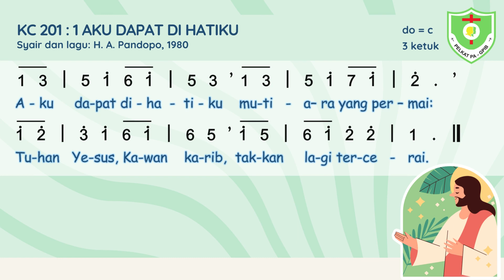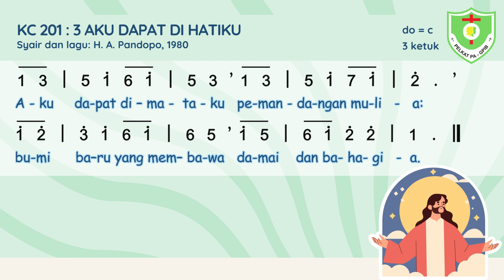VIDEO KIDUNG CERIA | Kidung Ceria 201 Aku Dapat di Hatiku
KC 201 AKU DAPAT DI HATIKU

Aku dapat di hatiku mutiara yang permai:
Tuhan Yesus, Kawan karib, takkan lagi tercerai.

Aku dapat di t’lingaku bunyi lagu yang kudus:
Jurus’lamat besertaku dan dosaku ditebus.

Aku dapat di mataku pemandangan mulia:
bumi baru yang membawa damai dan bahagia.

Aku dapat di tanganku bunga-bunga berseri:
bunga Injil bagi kamu – yang kudapat kuberi.

Pemusik dan Vokal:
Paduan Suara Anak GPIB